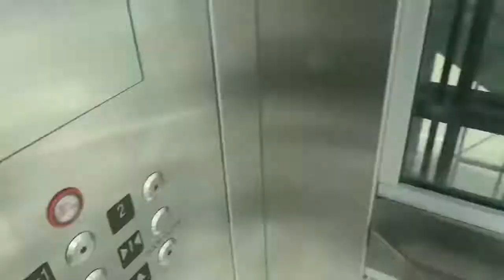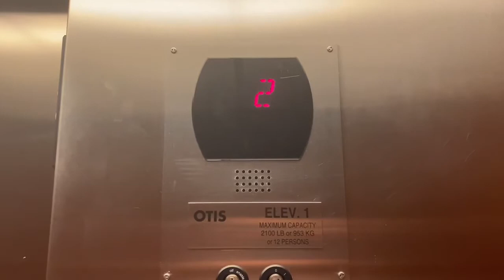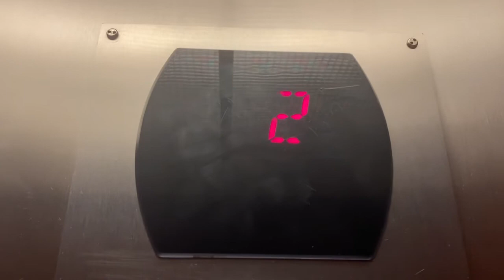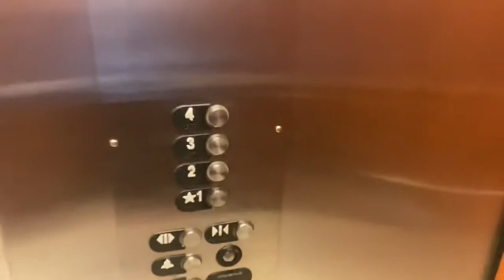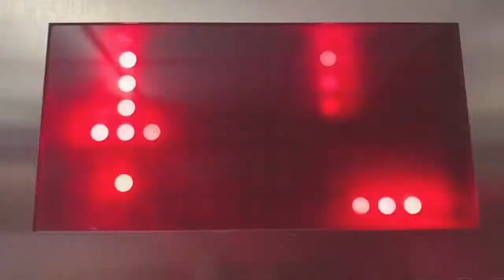Fake Egg Lantern Otis Series 5 Hydraulic Elevator at Holiday in Express in brandam Mississippi